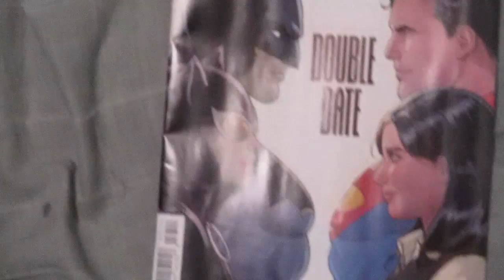i went to the comic book store(december 21 2017)